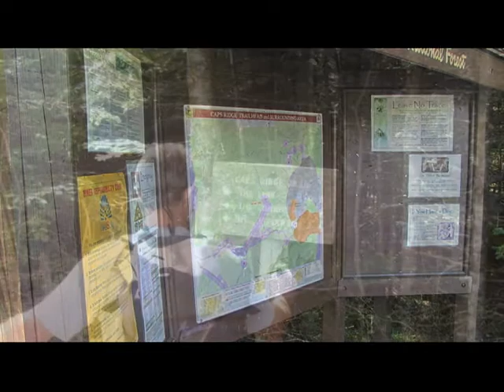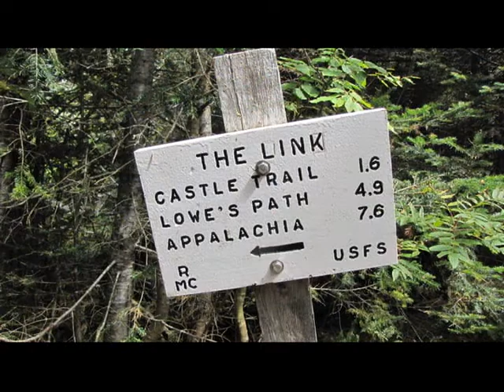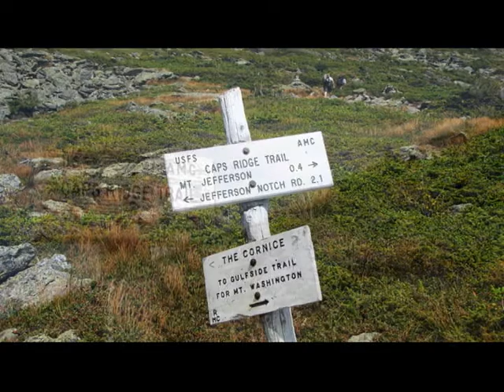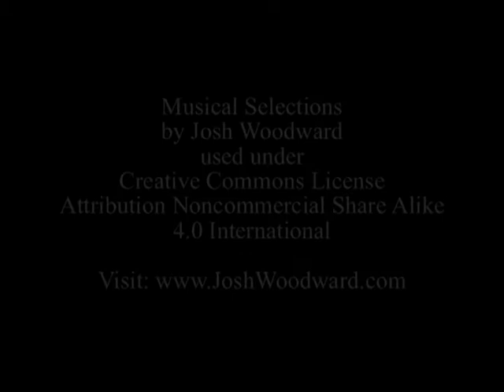Caps Ridge August 2014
Snapshots of a hike on the Caps Ridge Trail on Mount Jefferson in New Hampshire, 30 August 2014. A beautiful day in a splendid territory.